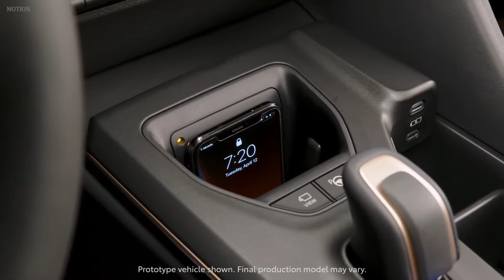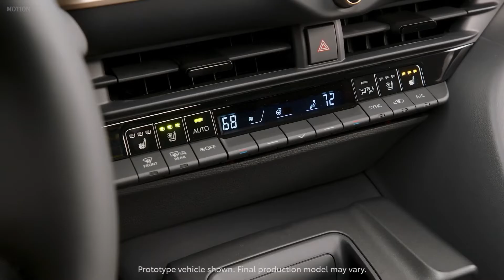2023 Toyota Crown Hybrid - Perfect Fullsize Sedan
2023 Toyota Crown Hybrid - Interior, Exterior and Test Drive